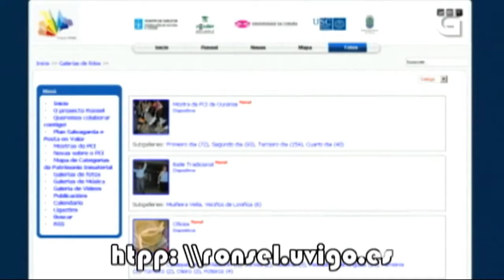Alalá nº 121 Proxecto Ronsel II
Alalá nº 165 Oscar Ibañez - TVG Data de emisión en Televisión de Galicia: 7/12/2017 Lugar de Gravación: Poio (Pontevedra) “Oscar Ibáñez and Tribo” é a.

Alalá nº 131 Especial Reis (II) - TVG Data de emisión en Televisión de Galicia: 5 de xaneiro do 2017 Visita a nosa canle: A noite de Reis en Galicia sémpre estivo.

Alalá nº 173 Xan de Vilar - TVG Emisión en Televisión de Galicia: 02/02/2017 Hoxe descubrimos ó poeta-cantor de Vilar, unha aldeíña que hai no Courel. Este home.